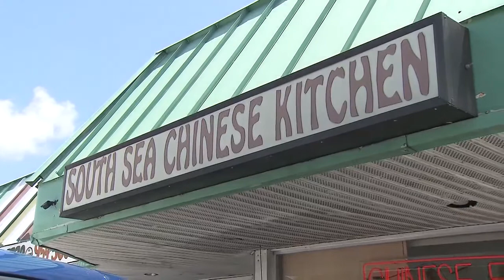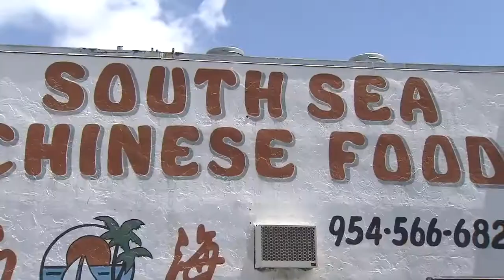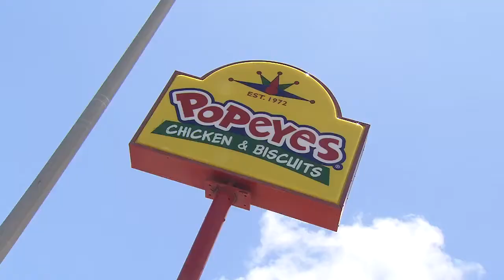Restaurants make 'Clean Plate' list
Some South Florida restaurants, mobile food trucks and catering companies had zero violations on their last unannounced, routine state inspection.